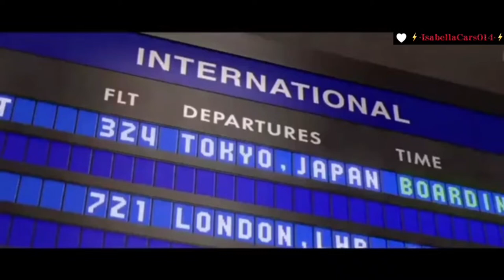Disney Pixar Cars 2 (2011) Japan/Tokyo scenes movie japanrace 🇯🇵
Cars 2 scenes (2011)
Tokyo Party
Japan Race